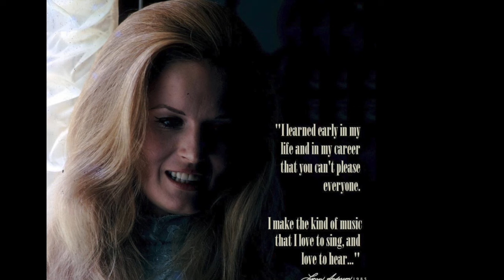Lyin' Eyes — Lynn Anderson, 1976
my oh my, you sure know how to arrange things
you set it up so well; so carefully
ain't it funny how your new life didn't change things?
you're still the same old girl you used to be